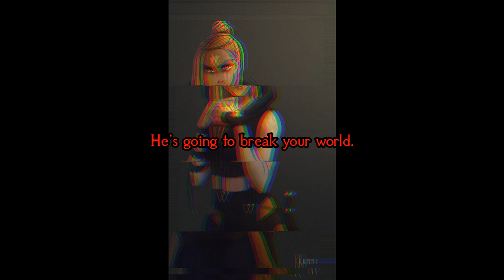T̸̈̒̐̽̈́ĥ̸̀̑̏̑͝ë̶͔́͘͜ ̴Tr̵̩͗͆u̴̎̉̆̏̌é̴͈̫͔̉͗̌̃̈́͛ ̶͕̀͂́̎̉̕͠S̶̛̘̼̗̝͌̾̿̌̀̋͠t̴͂͋o̴̒͌̃̈́͐͘r̶̨̢͕̹̚m̷̳̯̻͗́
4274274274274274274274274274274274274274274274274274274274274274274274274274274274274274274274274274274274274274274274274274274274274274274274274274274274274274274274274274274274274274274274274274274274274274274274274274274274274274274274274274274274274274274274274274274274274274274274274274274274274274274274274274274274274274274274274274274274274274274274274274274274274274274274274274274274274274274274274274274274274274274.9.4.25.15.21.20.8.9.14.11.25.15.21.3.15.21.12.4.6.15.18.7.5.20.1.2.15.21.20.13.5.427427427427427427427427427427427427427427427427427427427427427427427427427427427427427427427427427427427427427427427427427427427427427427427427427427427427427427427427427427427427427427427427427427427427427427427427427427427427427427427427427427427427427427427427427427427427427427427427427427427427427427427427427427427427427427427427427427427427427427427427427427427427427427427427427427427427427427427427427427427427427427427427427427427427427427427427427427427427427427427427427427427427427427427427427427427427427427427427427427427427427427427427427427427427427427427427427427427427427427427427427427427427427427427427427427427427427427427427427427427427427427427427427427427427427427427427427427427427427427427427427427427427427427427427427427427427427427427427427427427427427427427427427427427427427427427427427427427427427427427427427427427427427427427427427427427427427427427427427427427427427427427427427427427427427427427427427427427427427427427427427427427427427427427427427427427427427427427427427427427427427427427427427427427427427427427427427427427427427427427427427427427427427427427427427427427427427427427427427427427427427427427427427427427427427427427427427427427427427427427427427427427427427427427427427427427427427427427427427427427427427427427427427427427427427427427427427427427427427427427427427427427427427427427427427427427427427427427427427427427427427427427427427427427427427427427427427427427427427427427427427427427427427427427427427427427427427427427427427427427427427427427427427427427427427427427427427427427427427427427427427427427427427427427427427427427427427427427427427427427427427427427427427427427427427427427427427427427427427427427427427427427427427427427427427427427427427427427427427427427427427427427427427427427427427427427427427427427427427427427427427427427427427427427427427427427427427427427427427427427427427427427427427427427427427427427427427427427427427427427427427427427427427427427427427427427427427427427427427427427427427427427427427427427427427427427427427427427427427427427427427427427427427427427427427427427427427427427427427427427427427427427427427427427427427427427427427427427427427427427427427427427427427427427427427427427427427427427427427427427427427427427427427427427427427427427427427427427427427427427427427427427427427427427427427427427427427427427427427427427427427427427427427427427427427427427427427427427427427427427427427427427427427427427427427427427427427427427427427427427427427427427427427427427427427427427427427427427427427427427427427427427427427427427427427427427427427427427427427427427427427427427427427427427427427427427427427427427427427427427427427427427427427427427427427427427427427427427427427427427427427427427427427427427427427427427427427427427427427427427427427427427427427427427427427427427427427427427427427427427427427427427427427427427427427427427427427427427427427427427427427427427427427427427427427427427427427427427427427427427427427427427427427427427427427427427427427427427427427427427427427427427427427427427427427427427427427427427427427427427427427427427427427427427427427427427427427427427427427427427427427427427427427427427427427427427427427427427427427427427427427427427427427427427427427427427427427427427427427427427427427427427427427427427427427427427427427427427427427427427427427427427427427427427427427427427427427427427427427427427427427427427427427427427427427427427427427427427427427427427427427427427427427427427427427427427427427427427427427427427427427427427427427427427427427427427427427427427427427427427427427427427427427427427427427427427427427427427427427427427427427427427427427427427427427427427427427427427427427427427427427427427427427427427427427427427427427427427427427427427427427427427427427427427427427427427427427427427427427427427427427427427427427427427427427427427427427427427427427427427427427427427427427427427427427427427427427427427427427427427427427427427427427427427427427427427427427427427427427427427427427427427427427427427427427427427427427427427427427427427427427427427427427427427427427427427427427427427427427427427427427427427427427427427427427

All art used with permission.

Thank you for listening to Star Rain | Orchestral Symphonic Metal Fantasy Music | Epic and Powerful Intense D&D TTRPG Battle Music 2022 🎵